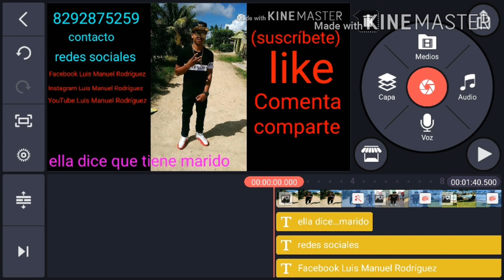Ella dice que tiene marido Luis Manuel Rodríguez vídeo (oficial)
Dime qué tal te pareció bendiciones para todos🙏🙏🙏🙏